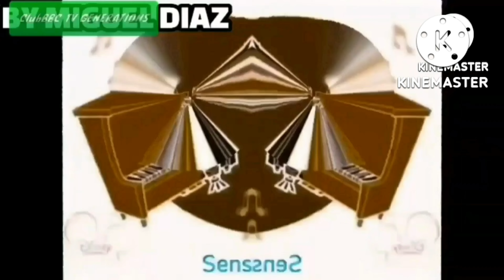I Hate The G Major 7869 HAPPY MEAL MORE!!!!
Who's Next for ALPHABET LORE MORE??